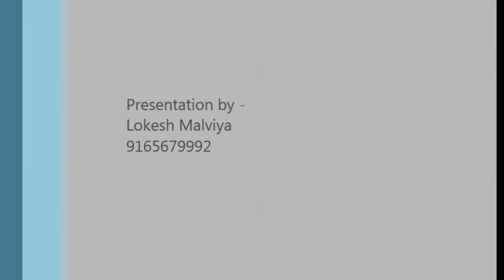Chairless Chair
Mechanical Engineering Projects Pune